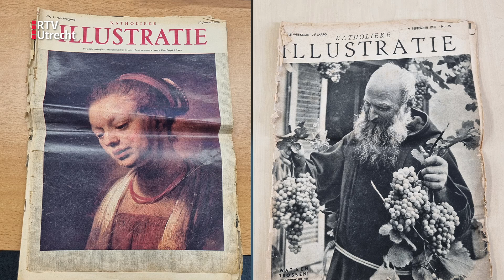Aangetroffen goederen - Landelijk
Weet jij meer? Neem contact op via 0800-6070 of 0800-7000 (anoniem). Kijk voor meer informatie ook op